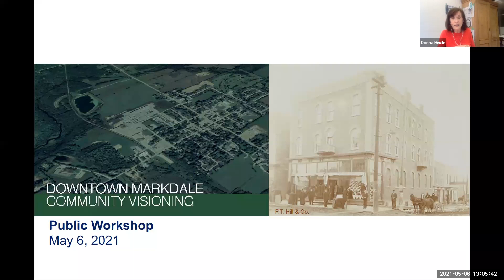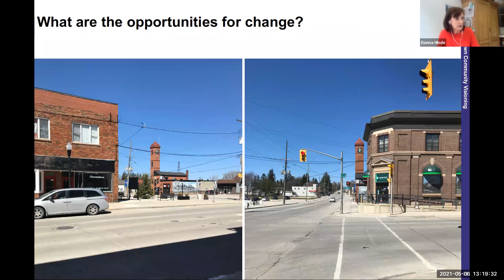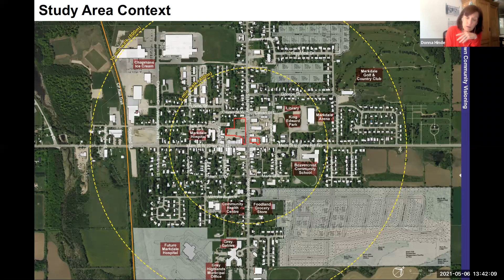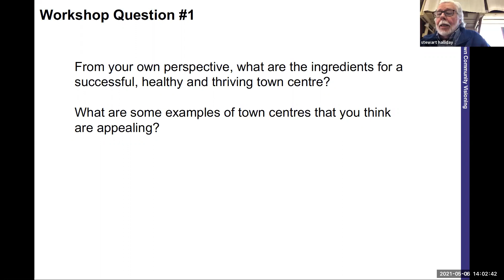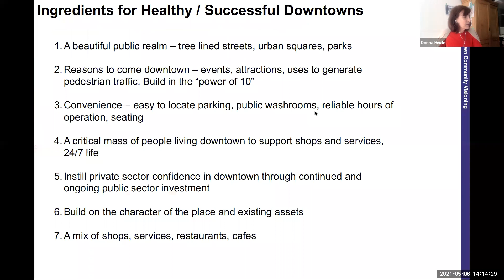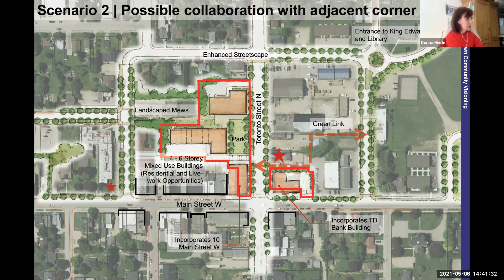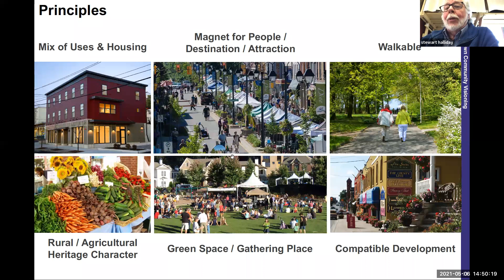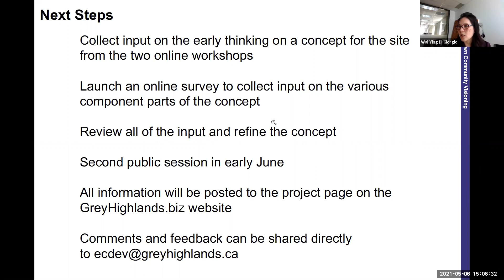2021-05-06 - Downtown Markdale Visioning Session 1